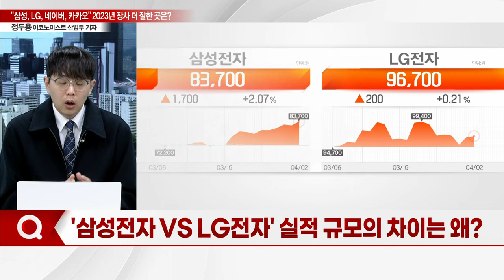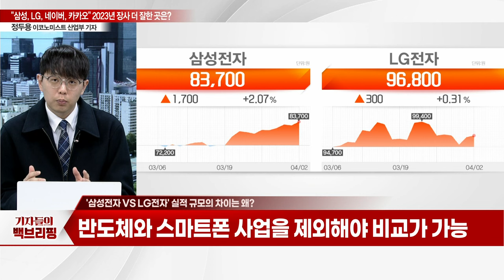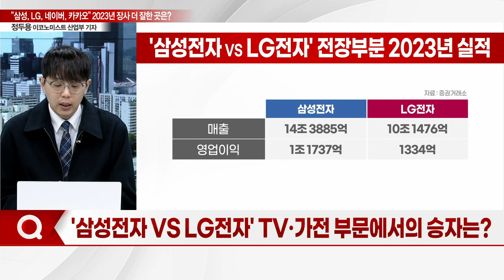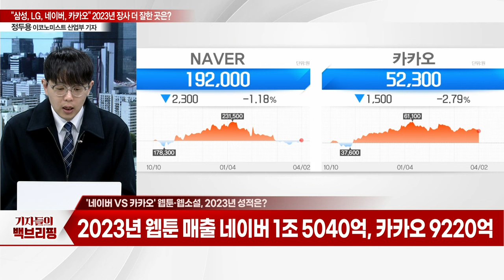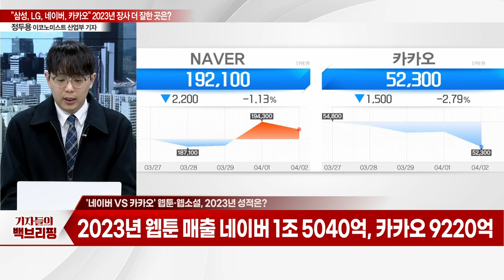"삼성, LG, 네이버, 카카오"... 2023년 장사 더 잘한 곳은?_기자들의 백브리핑 (20240402)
Q. 라이벌 관계에 있는 기업의 2023년 성적 비교?
Q. 대표적인 라이벌, '삼성전자 VS LG전자'의 2023년 실적은?
Q. '삼성전자 VS LG전자' 실적 규모의 차이는 왜?
Q. '삼성전자 VS LG전자' TV·가전 부문에서의 승자는?
Q. '네이버 VS 카카오' 비교는 왜?
Q. '네이버 VS 카카오' 2023년 실적, 큰 격차?
Q. '네이버 VS 카카오' 웹툰·웹소설, 2023년 성적은?
Q. '네이버 VS 카카오' 2023년 격차가 벌어진 이유는?